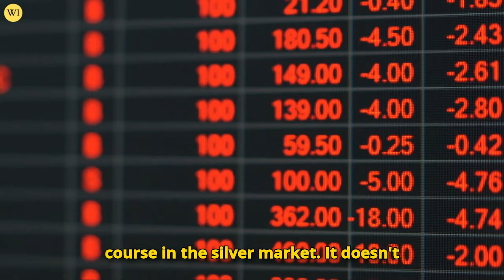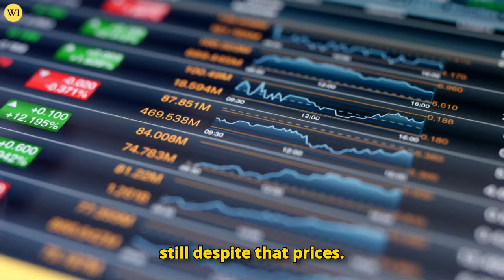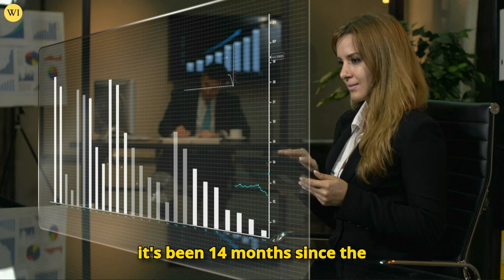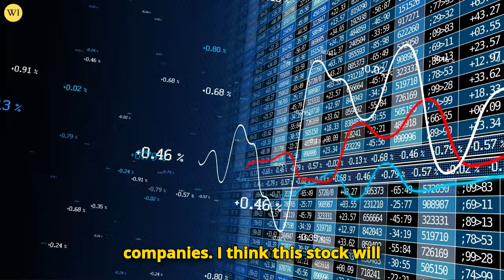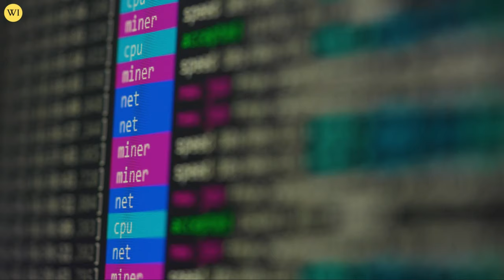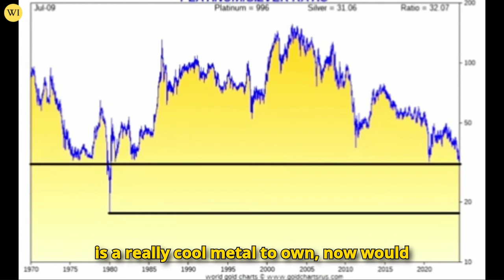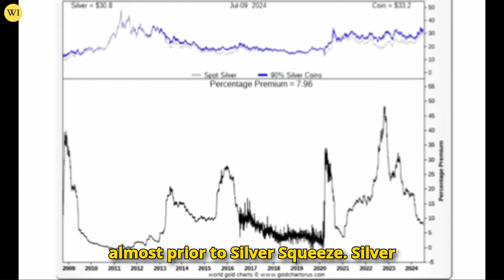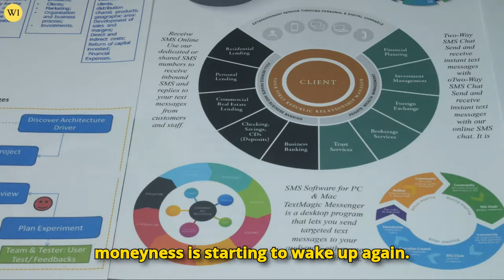Alert! Recession Coming, Gold & Silver Will Rally | Rafi Farber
Silver Squeeze Coming: Recession Here!  | Rafi Farber

Silver Remains Above $30 Despite Low Physical Demand

This week we learned from the mainstream financial media (of all places) that Saudi Arabia actually threatened to dump French bonds if Europe seized any Russian assets. The Europeans backed off, and the Saudis won. Which has Rafi Farber wondering, could the Bank of Japan be threatening to sell US Treasuries if the Federal Reserve doesn't close the interest rate spread that is destroying the Yen? If I were the Bank of Japan, that's what I would do, nicely of course.

Meanwhile, silver maintains its strength above $30, despite physical premiums touching pre-SilverSqueeze levels for the first time since...well, SilverSqueeze.